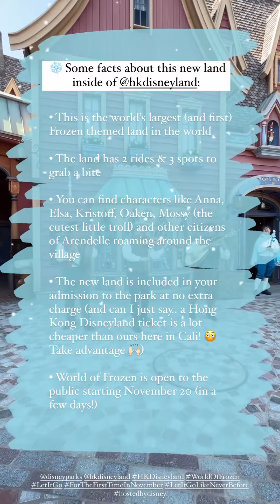jesssfam clips of Hong Kong Disneyland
jesssfam and lilia more clips of Hong Kong Disneyland hkdisneyland disneyland jesssfam jesssfam_fanclub jessssfamindisneyland hong Kong